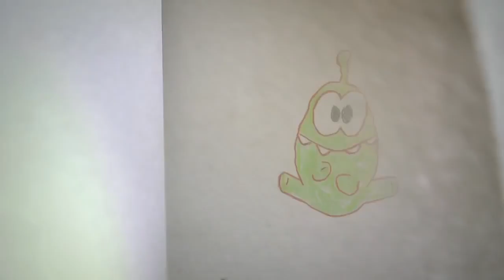Ам Ням - Урок рисования. Мультики про Ам Ням все серии подряд. Сезон 1 серия 7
Популярные детские мультфильмы